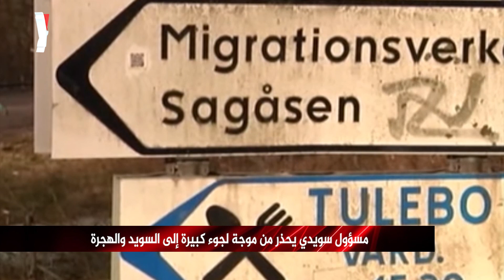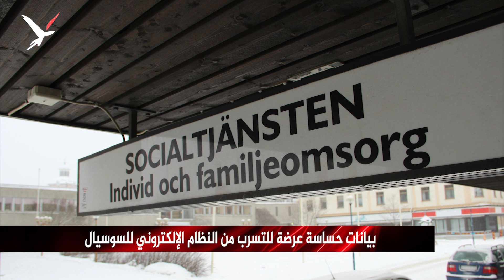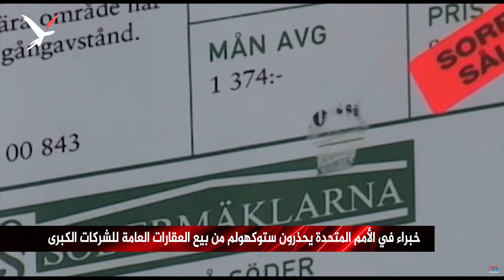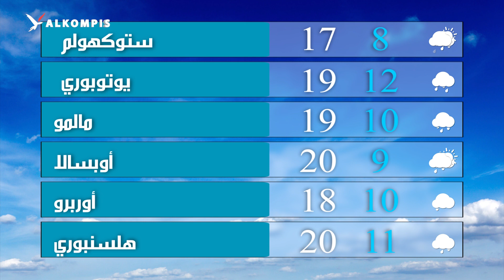مسؤول سويدي يحذر من موجة لجوء كبيرة إلى السويد والهجرة تنفي و تصف التحذير بأن لا أساس له من الصحة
نشرة الكومبس : مسؤول سويدي يحذر من موجة لجوء كبيرة إلى السويد والهجرة تنفي و تصف التحذير بأن لا أساس له من الصحة والليبراليون ينضمون إلى الأصوات المنادية بحجب الثقة عن وزيرة في حكومة لوفين وحزب الوسط يتمهل في إبداء موقفه
نشرة_الأخبار#السويد